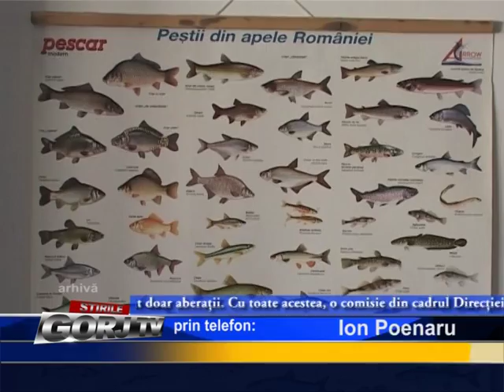ANCHETA LA PASTRAVARIE